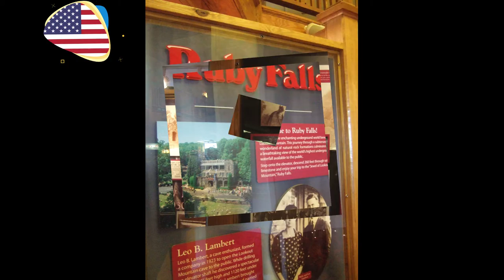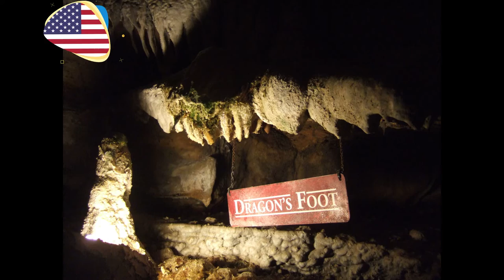🇺🇲루비폴[미국여행] 동굴 깊은곳에 숨겨진 루비폭포 Ruby Falls [USA Travel] Ruby Falls hidden deep in the cave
세계여행 미국여행 테네시주 루비폴 Ruby Falls [USA Travel]
 Ruby Falls Cave는 자연적인 구멍이 없었고 20세기까지 들어갈 수 없었습니다.
따라서 그것은 종종 미국 남동부의 동굴과 관련된 다양한 인공물을 가지고 있지 않습니다 .
 1905년에 Lookout Mountain Cave의 자연 입구는 철도 터널 건설 중에 폐쇄되었습니다.

1920년대에 레오 램버트(Leo Lambert)라는 화학자 이자 동굴 애호가는 그가 동굴을 관광 명소 로 다시 열 수 있다고 생각했고 그렇게 하기 위해 회사를 설립했습니다. 그는 원래 입구보다 더 멀리 산에 구멍을 만들고 엘리베이터 를 타고 동굴로 관광객들을 수송할 계획이었다.

이를 위해 그의 회사는 룩아웃 마운틴 동굴 위 룩아웃 마운틴 쪽의 땅을 구입하고 1928년에 석회암을 시추하기 시작했습니다. 그렇게 하는 과정에서 그들은 높이가 약 18인치, 너비가 4피트인 작은 통로를 발견했습니다.

이 입구를 탐험하면서 Lambert는 이전에 숨겨진 Ruby Falls Cave와 그 폭포 를 발견했습니다 . [4] 동굴을 방문하기 위한 다음 여행에서 램버트는 아내 루비를 데리고 그녀의 이름을 따서 폭포 이름을 짓겠다고 말했습니다.

Ruby Falls가 있는 동굴이 발견된 후 터널 작업자는 그들이 찾고 있던 원래의 동굴인 Lookout Mountain 동굴을 찾기 위해 계속해서 1,120피트 지하에 도달했습니다. 1929년 12월 30일 Lookout Mountain 동굴이 일반에 공개되었고, 이듬해 6월에는 Ruby Falls 동굴도 확장되어 개방되었습니다.  1935년까지 루비 폭포가 두 동굴 중 훨씬 더 유명했기 때문에 두 동굴 중 아래쪽이 차단되었습니다.

1954년에는 관광객들이 폭포를 더 잘 볼 수 있도록 유역 주변의 통로가 끊어졌습니다.  이것은 폭포의 물을 마시지 않는 것에 관한 여행 관련 재담을 시작했습니다. 순수하고 마셔도 안전하지만 산의 지층에서 추출한 마그네슘 이 많이 함유되어 있어 천연 완하제 입니다.

1975년에는 폭포에서 산기슭으로 이어지는 2차 출구가 절단되었습니다. 이것은 테네시의 레크리에이션 규정을 준수하기 위한 것이었습니다. 2차 출구는 메인 샤프트 엘리베이터가 고장난 경우에 사용됩니다.

이 보조 출구는 이벤트 이름이 Dread Hollow로 바뀌고 새 위치로 이전된 2017년까지 인기 있는 Ruby Falls Haunted Cavern에 사용되었습니다.
Ruby Falls Cave had no natural hole and was not entered until the 20th century.
Thus, it does not have the various artifacts often associated with caves in the southeastern United States.
 In 1905, the natural entrance to Lookout Mountain Cave was closed during the construction of a railway tunnel.

In the 1920s, a chemist and cave enthusiast named Leo Lambert thought he could reopen the cave as a tourist attraction, and founded a company to do so. He planned to drill a hole in the mountain further than the original entrance and transport tourists to the cave by elevator.

To this end, his company purchased land on the Lookout Mountain side above the Lookout Mountain Caves and began drilling limestone in 1928. In doing so, they discovered a small passage about 18 inches high and 4 feet wide.

Exploring this entrance, Lambert discovered the previously hidden Ruby Falls Cave and its waterfalls. [4] On his next trip to visit the cave, Lambert took his wife Ruby and said that he would name the waterfall after her.

After the cave containing Ruby Falls was discovered, tunnel workers continued to reach 1,120 feet underground to find the original cave they were looking for, the Lookout Mountain Cave. On December 30, 1929, Lookout Mountain Cave opened to the public, and in June of the following year, the Ruby Falls Cave was expanded and opened to the public. By 1935, the lower of the two caves was blocked because Ruby Falls was by far the more famous of the two caves.

In 1954, the passageway around the watershed was cut off to allow tourists to see the falls better. This started a travel-related joke about not drinking the water from the waterfall. It is pure and safe to drink, but it is a natural laxative because it contains a lot of magnesium extracted from the strata of the acid.

In 1975, the secondary exit from the waterfall to the foot of the mountain was cut. This was to comply with Tennessee's recreational regulations. The secondary exit is used in case the main shaft elevator fails.

This secondary exit was used for the popular Ruby Falls Haunted Cavern until 2017 when the event was renamed Dread Hollow and moved to a new location.